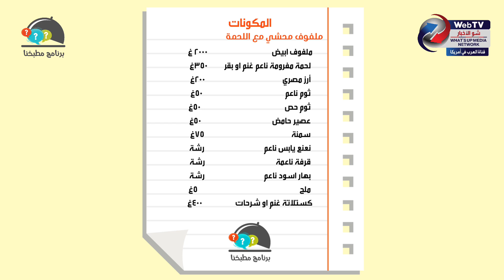ملفوف محشي مع اللحمة..برنامج مطبخنا مع الشيف محمد هاشم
برنامج مطبخنا مع الشيف محمد هاشم... طبق اليوم: ملفوف محشي مع اللحمة.
شاركونا الحلقة من خلال الأسئلة و التعليقات و الشير
This week's recipe: Stuffed cabbage rolls with meat.
Tune in for a live episode of Our Kitchen with Chef Mohamad Hachem.

إعداد و تقديم: الشيف محمد هاشم